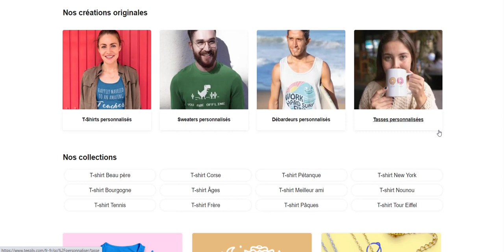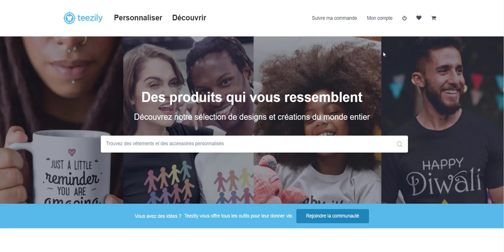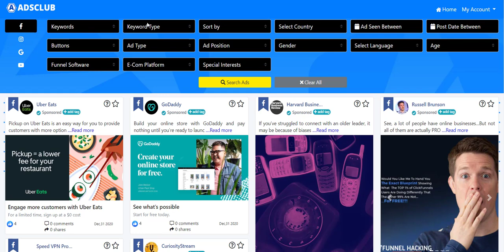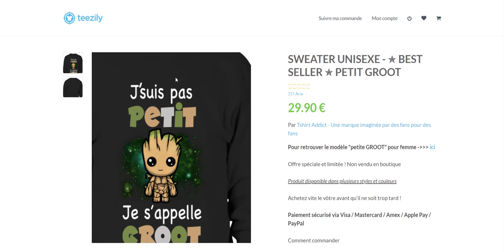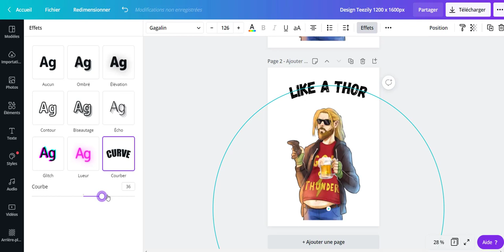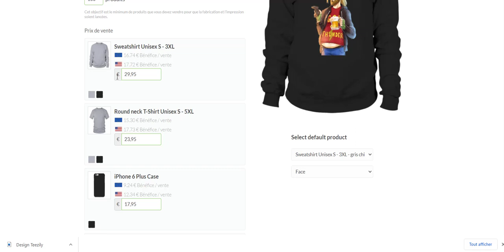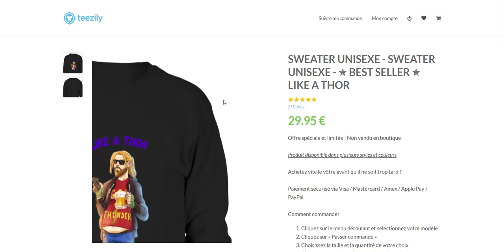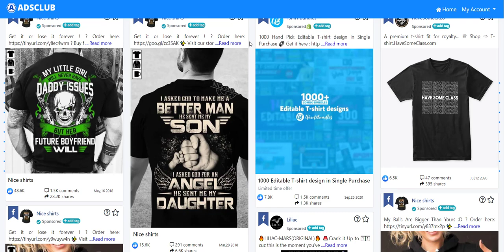PRINT-ON-DEMAND avec TEEZILY en 15 minutes Chrono ! (TUTORIEL 2021)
Ici, vous allez découvrir une autre forme de Dropshipping en utilisant cette fois-ci TEEZILY afin de créer votre propre marque de produits!